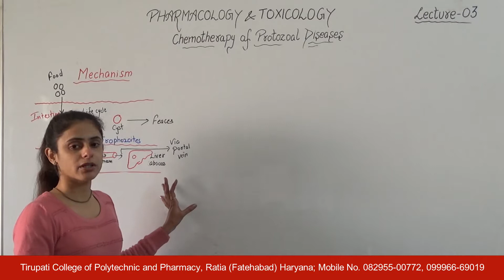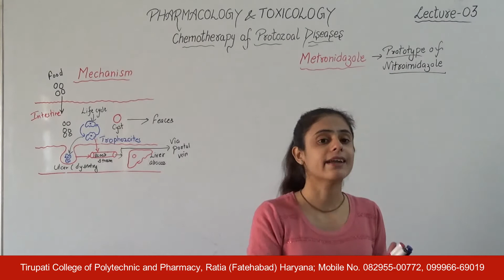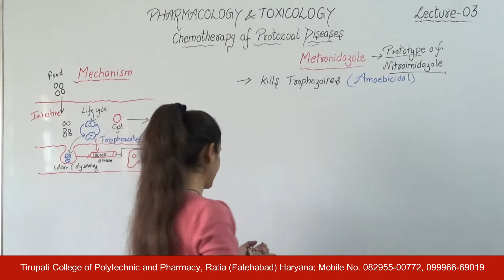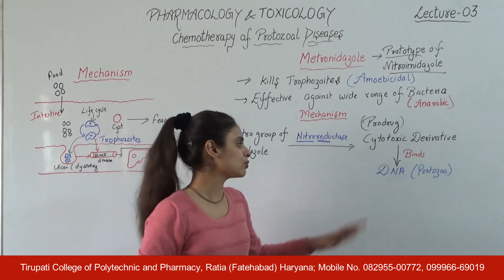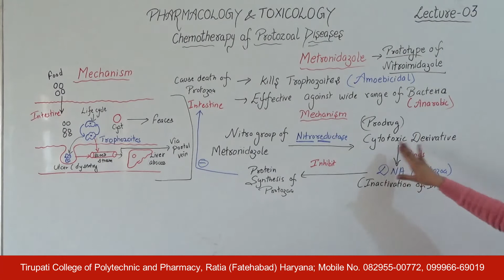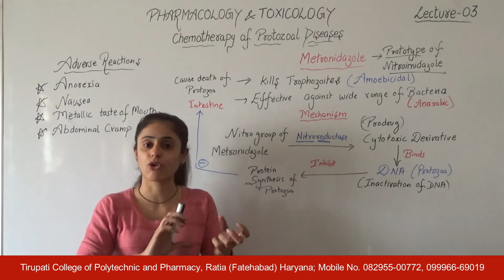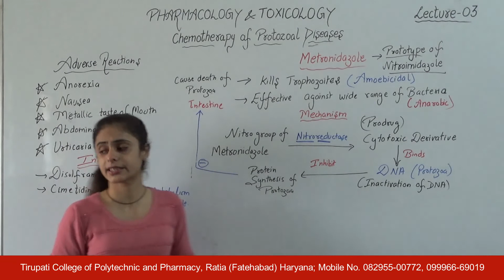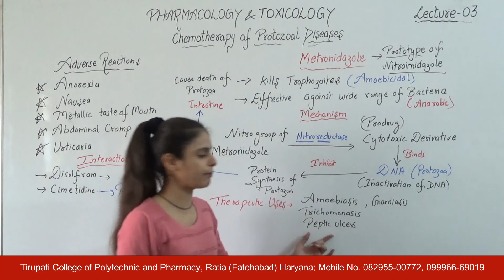Pharmacology & Toxicology; Chemotherapy of Protozoal Diseases, Lecture 03 HD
Name of Course: Diploma in Pharmacy
Class : Second Year
Subject Name : Pharmacology and Toxicology
Topic : Chemotherapy of Protozoal Diseases